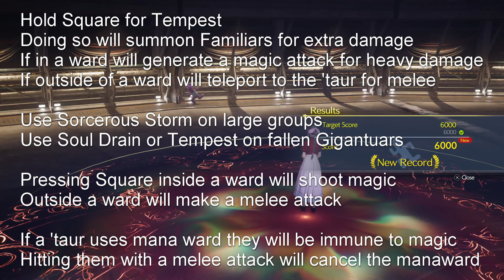Cactuars and Gambits - Final Fantasy 7 Rebirth 100% Playthrough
Part 94 - Cactuars and Gambits
Final Fantasy 7 Rebirth
Chapter Select (NG+)
100% Platinum Playthrough

Tips and Tricks Ahead!!
Trophies: Grind It Out (13:47)

Chapters
00:00 Intro
01:00 Cactuar Crush Hard Mode
36:30 Gears and Gambits Hard Mode